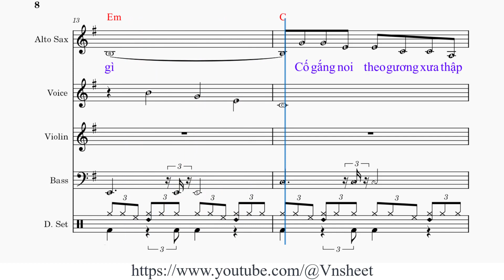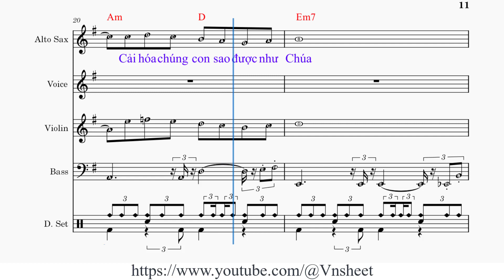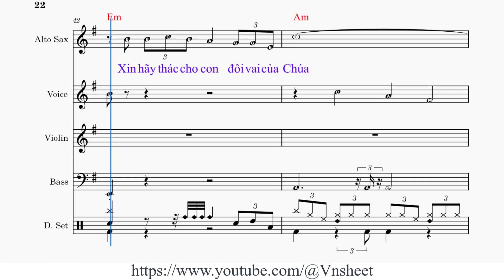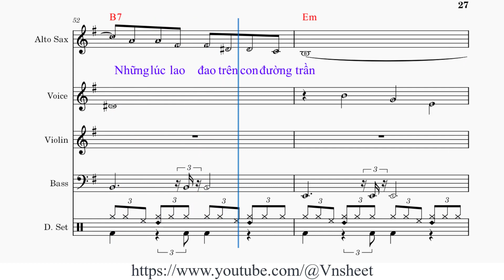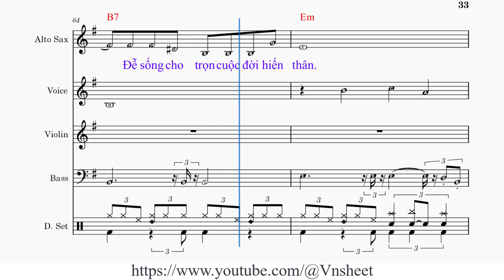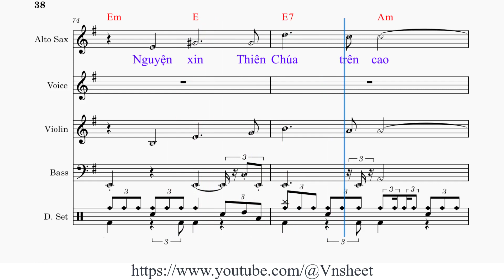sheet Tâm tình ca 3 Tone nam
1/ Chúa hãy cho [Em] con con tim của [Am] Chúa
[B7] Để biết yêu thương anh em thật [Em] nhiều
[C] Biết thứ tha ngay cho ai lầm [B7] lỗi
Như xưa hôm nào Ngài đã trăng [Em] trối
Nhưng Chúa hỡi Chúa ơi con xin chịu [Am] lỗi
[B7] Cố gắng bao phen nhưng chưa được [Em] gì
[C] Cố gắng như Cha xưa trên thập [B7] giá
Để biết yêu người dù người chẳng [Em] yêu

ĐK: Nguyện [E] xin Thiên [E7] Chúa trên [Am] cao
Cải hóa chúng [G] con sao được như [Em7] Chúa
[B7] Nguyện xin Thiên [D] Chúa gia [C] ân
Cho chúng con [B7] luôn trung thành yêu Chúa.

Nguyện [E] xin Thiên [E7] Chúa trên [Am] cao
Cho chúng con [B7] đây luôn được thương [Em] nhau

2/ Chúa hãy cho [Em] con đôi môi của [Am] Chúa
[B7] Để biết ca khen uy danh của [Em] Ngài
[C] Chúa hãy cho con tâm tư của [B7] Chúa
Để biết ghi lòng lời xưa đã [Em] nói
Xin hãy thác cho con đôi vai của [Am] Chúa
[B7] Gánh vác con chiên đi hoan lạc [Em] loài
[C] Hãy thác cho con đôi chân của [B7] Chúa
Hướng dẫn mọi người về cùng Chúa [Em] Cha

3/ Chúa hãy cho [Em] con luôn trông cậy [Am] Chúa
[B7] Những lúc lao đao trên con đường [Em] trần
[C] Chúa hãy cho con luôn luôn tìm [B7] Chúa
Những lúc ưu phiền niềm tin xa [Em] vắng
Xin Chúa hãy cho con nương thân nhà [Am] Chúa
[B7] Sớm tối yên vui chuyên lo nguyện [Em] cầu
[C] Hát mãi câu ca tri ân trìu [B7] mến
Đễ sống cho trọn cuộc đời hiến [Em] thân

sheet Tâm tình ca 3,
sheet nhạc Tâm tình ca 3 tone nam,